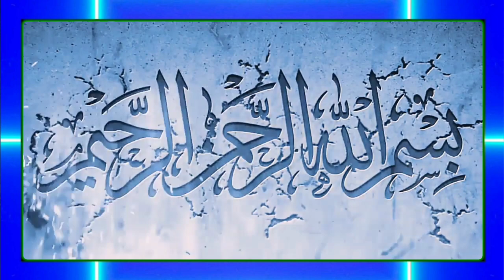Khutba Jumma | Topic Fikr-e Akhrat | By Qari Dawood Ahmad Tohidi Sahib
Jamia Masjid Quddas Ahlehadees Rakh boli Muridke (district sheikhupura)

14 Apr 2023